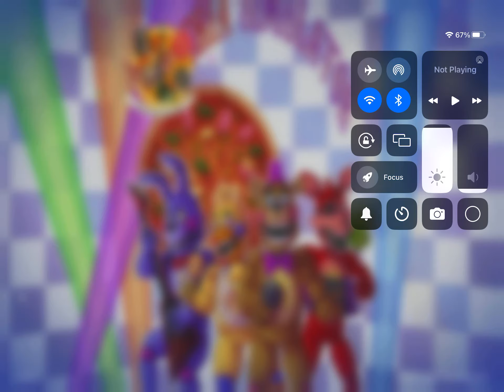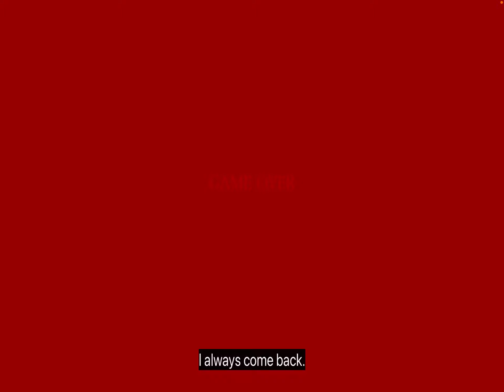Fnaf Pizzaria Simulator Gamplay 1#